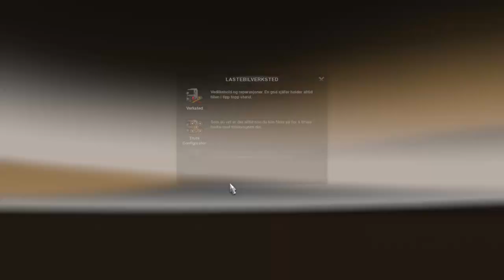Euro Truck Simulator 2 | Road to a 100% explored map | Italy DLC | Episode 3 | Timelapse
I have just got the Italy DLC and I would like to explore the entire DLC. This means driving on every road and into every place/area + buying and upgrading every garage. The grey area on the GPS should turn yellow.

My DLCs:

Scandinavia
Going East!
Italy

Special Transport

Krone Trailer Pack
Schwarzmüller Trailer Pack

Metallic Paint Jobs Pack
Norwegian Paint Jobs Pack
Christmas Paint Jobs Pack

Rocket League Promo
Cabin Accessories
National Window Flags

My laptop: MSI GS70 6QE-079NE

Specifications:

16 GB RAM
128 GB SSD
1 TB HDD
Core i7 6700HQ / 2.6 GHz
17.3" 1920 x 1080 ( Full HD )
GF GTX 970M